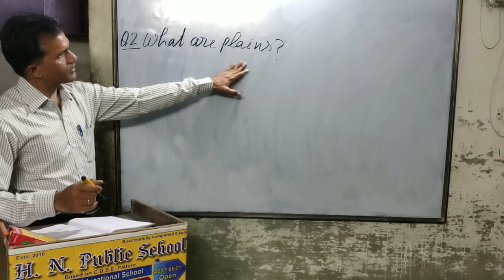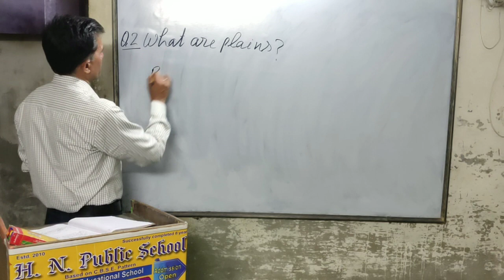H. N. Residential Public School Aliganj Etah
What are Plains?